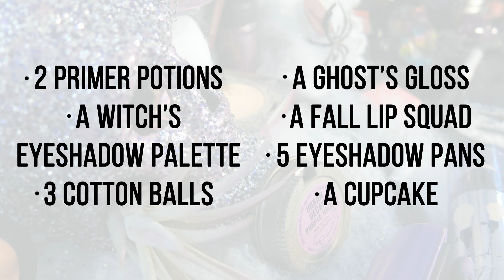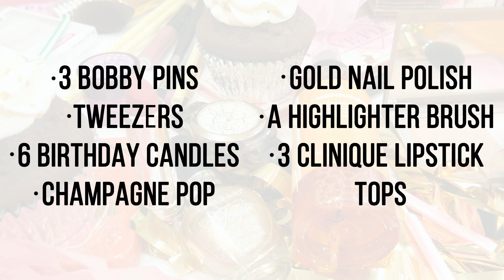Beauty Enthusiast's SEEK & FIND Game | Find the Hidden Products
Welcome to my beauty seek & find game! I was inspired by childhood books I loved like I Spy and Where's Waldo to make this for my fellow beauty lovers. Let me know if you found everything in the comments and challenge other viewers by naming items you've spotted! That would be really fun :) I listed everything you have to find again a little below this paragraph. Oh and Happy Halloween!!

Find in the Halloween Scene:
1. A witch's palette
2. 2 primer potions
3. ghost's lip gloss
4. 3 cotton balls
5. fall lip squad
6. 5 eyeshadow pans
7. a cupcake

Find in the Party Scene:
1. tweezers
2. 3 bobby pins
3. 6 birthday candles
4. gold nail polish
5. a highlighter brush
6. Becca x Jaclyn Hill Champagne Pop
7. 3 Clinique Lipstick Tops

Find in the Final Scene:
1. nail clippers
2. 3 jelly beans
3. a sharpener
4. 4 mini lipsticks
5. a dotting tool
6. a little black book
7. Benefit's Porefessional Primer

*Watercolor floral graphics featured on the end slate are from the amazing Etsy shop Create the Cut
*Alphabet letter graphics are from the shop Sister Pixel (my shop)